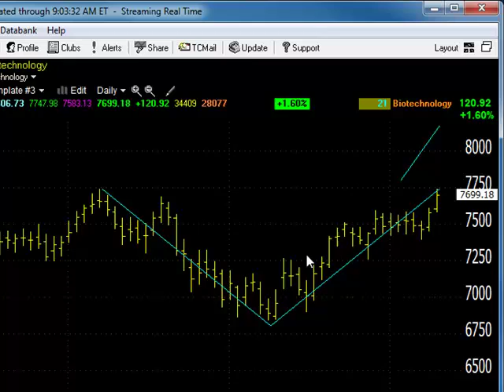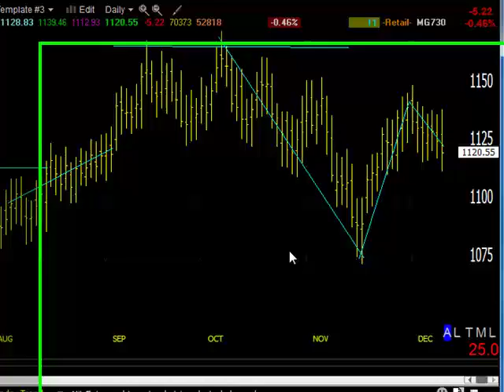12/12/12 Dave Landry's Market In A Minute